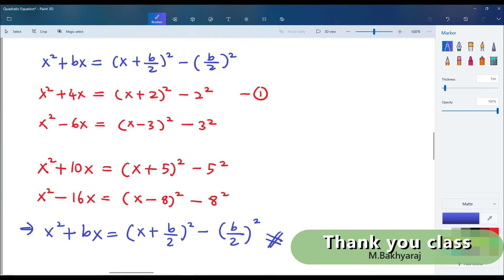Completing the Square Method 1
Konsep penyempurnaan kuasa dua (Completing the Square Method) adalah konsep yang penting untuk menyelesaikan masalah-masalah berkaitan masalah persamaan kuadratik. Dalam video ini, konsep penyempurnaan kuasa dua diterangkan dengan cara yang mudah dan jelas. Harap membantu.